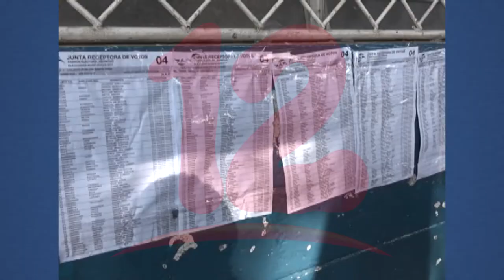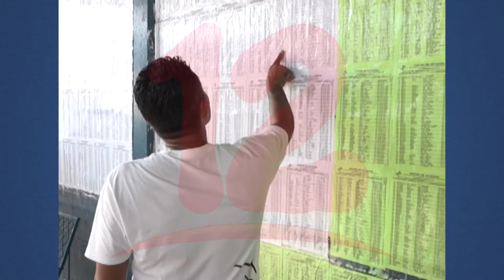Proceso electoral en el mes de noviembre debe ser en el marco del respeto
Noticias12Nicaragua El Pastor Evangélico Alejandro Valle insta tanto a las autoridades como el pueblo en general que tanto la verificación, así como las elecciones en noviembre deben ser en el marco del respeto.